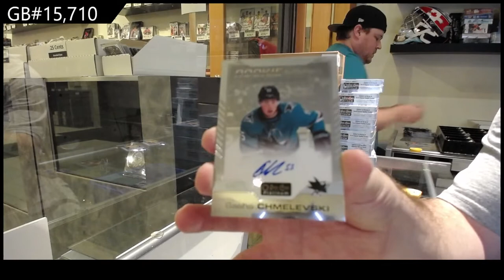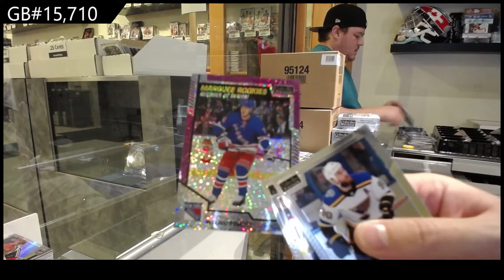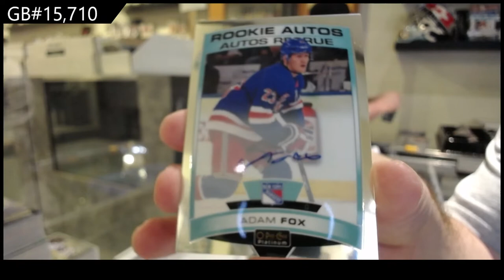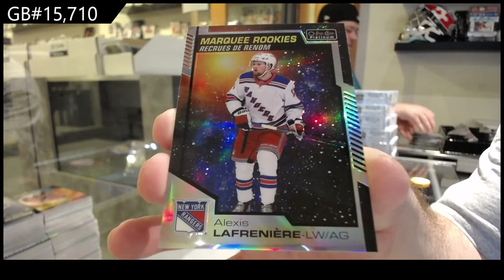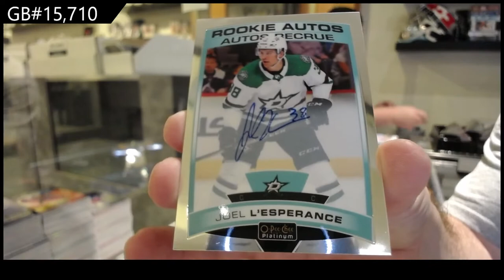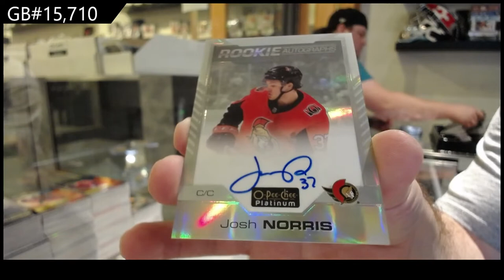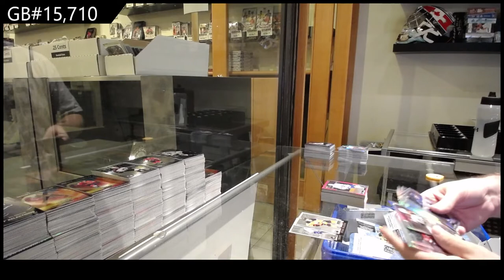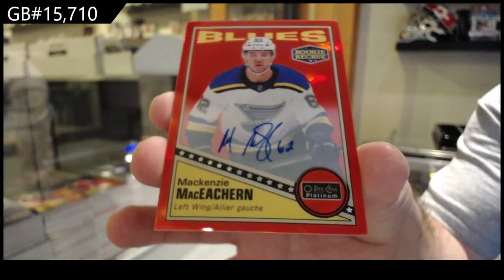20-21 Upper Deck OPC Platinum Hockey 32 Box 2 Case Break - C&C GB #15,710